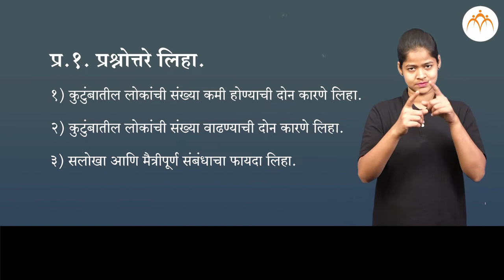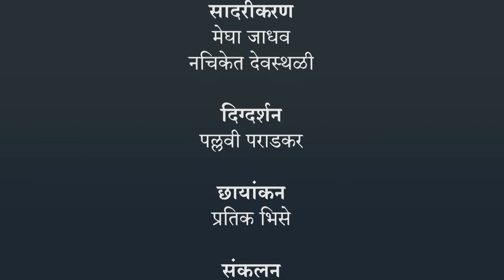कुटुंब व शेजारात होत असलेले बदल भाग १ | ४ थी परिसर अभ्यास | भारतीय सांकेतिक भाषेनुसार अध्ययन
कुटुंब व शेजारात होत असलेले बदल भाग १, ISL Marathi language learning content, Class 4, Jnana Prabodhini, Maharashtra Board,